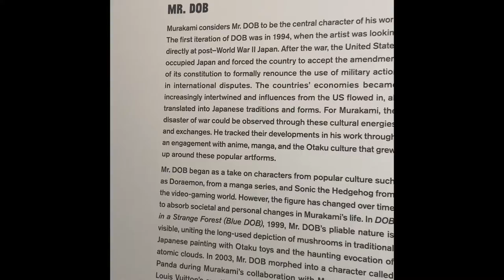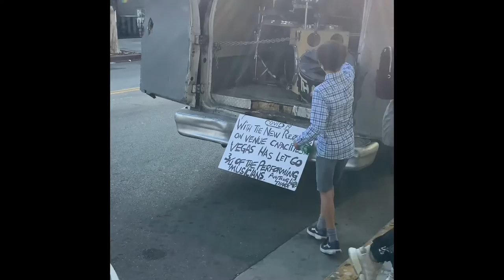@ The Broad ( Murakami ) , Los Angeles, The bloc & Japan town w/ family …